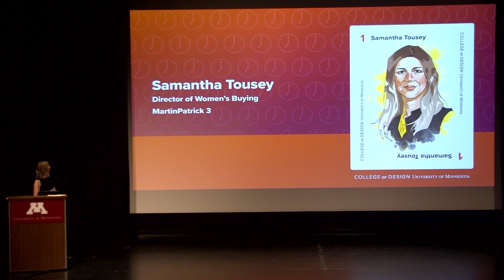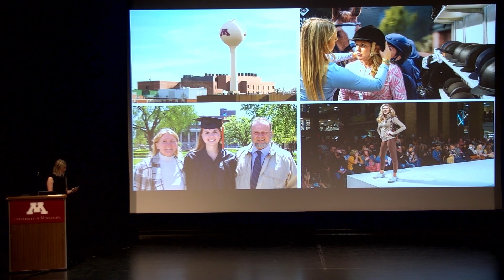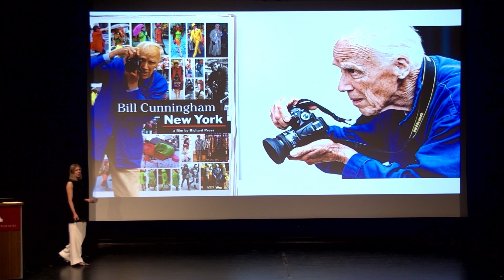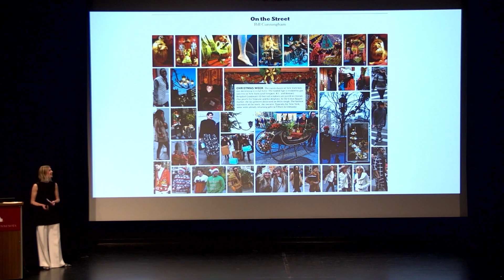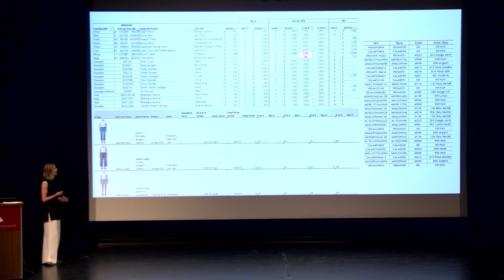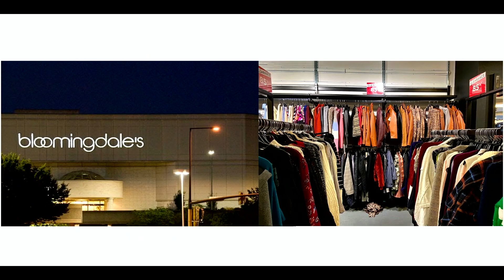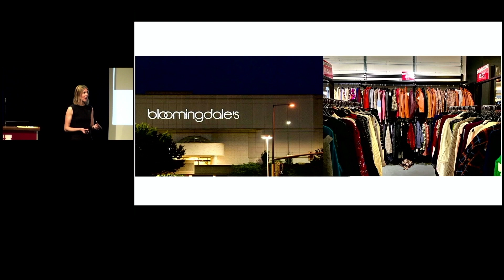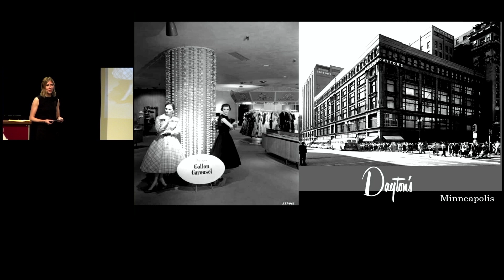Design in 7, 2023 | Samantha Tousey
Samantha Tousey (BS '09 Retail Merchandising), Director of Women's Buying, MartinPatrick3.